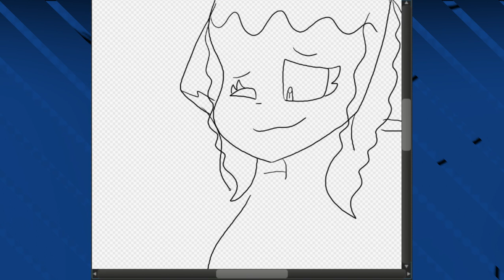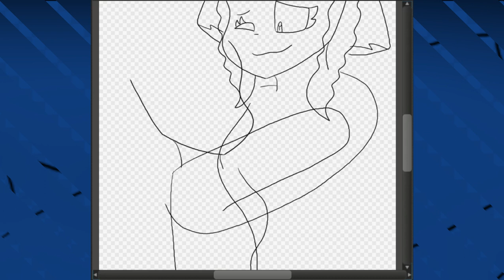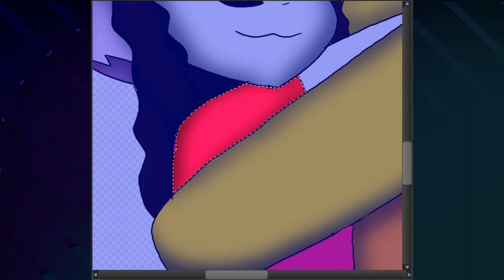Speedpaint: Feliz Dia de las Madres!❤👧